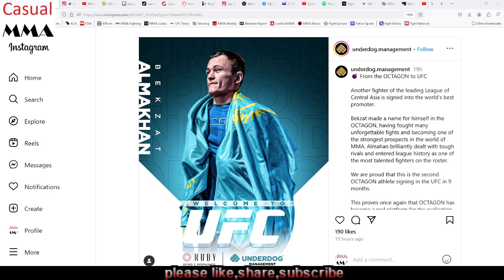Bekzat Almakhan signed to the UFC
17-1, 13 KOs, 2 subs, 2 decisions, 9 fight win streak. Pretty impressive!